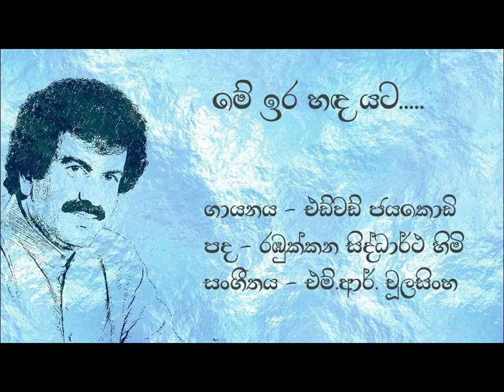මේ ඉර හඳ යට හමු වී | Me ira hada yata hamu vee | එඩ්වඩ් ජයකොඩි